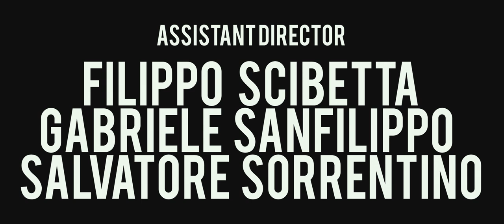MARTE - All That I Need (Official)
🎬 Soggetto, regia, montaggio:
      Massimiliano Gallo

🎥 Riprese e Fotografia :
       Diego Duran
       Massimiliano Gallo

🎭 Cast:
       Massimiliano Gallo
       Giusy Bongiorno

📽  Assistant  Director:
      Filippo  Scibetta
      Gabriele  Sanfilippo
      Diego  Duran
      Salvatore Sorrentino (Drone)

🎼 Musica, Testo, Arrangiamenti,
🎧 Rec, Mix & Mastering:
      Massimiliano Gallo

Realizzato ad Agrigento nel 2018

📝 Lyrics:

Alone Across The Days
I Was Just Waiting For You

Slow And Cold The Ways
To Come So Close To You

And That I Need Is You

Come On, Don’t Bring Me Down, My Love

More And More Today
I’m Breathing And Feeling  You

So , So Long I Prayed
One More Kiss From You

And Nothing Can Save Me But You
So I’m Waiting The Grace From You